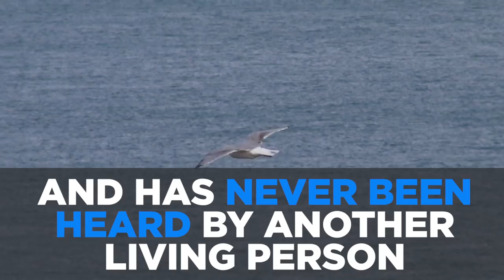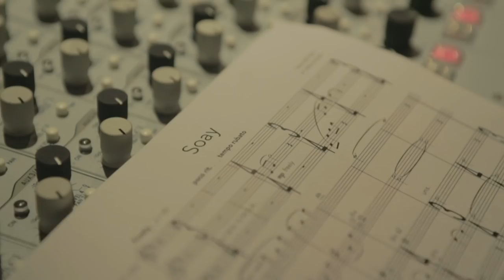Discover the story of The Lost Songs of St Kilda ...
Established in 1929, Decca is the legendary British record label, home to some of the greatest recording artists ever.
Join the official mailing list for news and offers in your inbox

Welcome to the incredible story of the lost songs of St Kilda.

Early a century ago, the last 36 residents were evacuated from the most remote part of the British Isles, St Kilda, an isolated archipelago off the beautiful and rugged western coast of Scotland.

After 86 years, the music of St Kilda has been discovered, recorded in a Scottish care home by Trevor Morrison, an elderly man who was taught piano by an inhabitant of St Kilda. Heard by the outside world for the first time these haunting melodies offer a last link to the so-called ‘island on the edge of the world’.